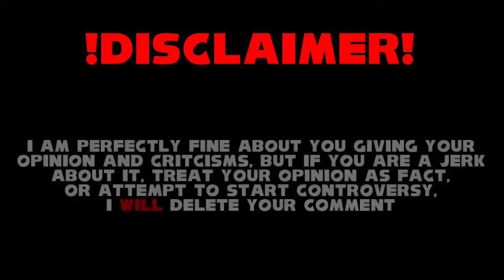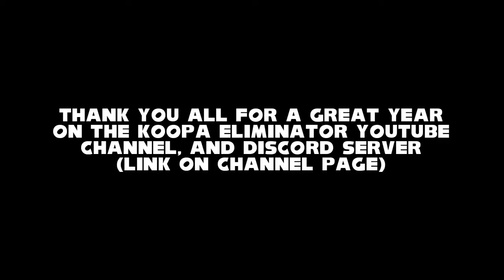Music Swap | SpongeBob's Dream and Chum Bucket Lab (2018)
Be sure to watch until the end.